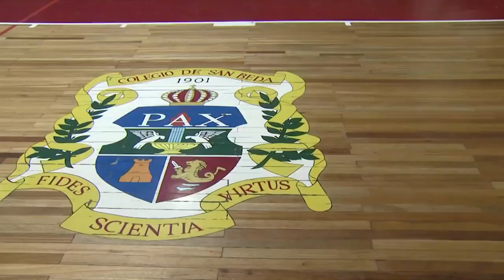No backing down for young Chef's Classics | The Score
Collegiate stars from the NCAA and UAAP make up the young and exciting core of Chef's Classics.